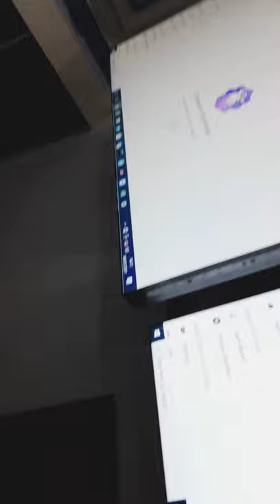Dahua 55 inch LED|| DAHUA Technology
Dahua Technology 55 inch LED